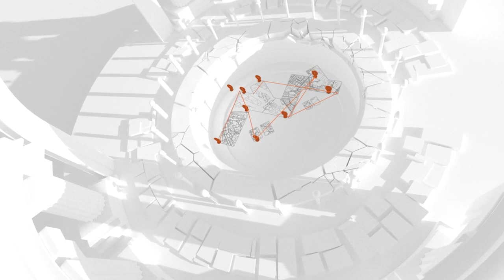Islamabad Golf City ll NOC |l Location |l Payment Plan Residential & Commercial |l Master Plan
✅Accessibility
Society is accessible from multiple major areas of Islamabad and Rawalpindi. Also, the society is surrounded by several established housing projects.

✅Following landmarks are located close to its location:

Thalian Interchange
New Islamabad International Airport
Kohat Road Rawalpindi
Srinagar Highway
Fatimah Jinnah University
Lahore Islamabad M-2 Motorway
Nearby Housing Societies
UpCountry Enclosures
Top City 1
ICHS Town
University Town
Capital Smart City
Mumtaz City

✅Islamabad Golf City NOC

It is a relatively new housing society and the NOC is not approved, but the approval is expected in near future. The reason to say this is that society is fully planned and organized. Moreover, the owners plan to launch the society after getting approval from Capital Development Authority.

No doubt, NOC is a must for every housing project but its absence does not mean a project is illegal or fraudulent. Obtaining NOC is a time-consuming process and authorities consider multiple factors to legalize a society.

✅Islamabad Golf City Features

24/7 dependable security Surveillance
Underground provision of Electricity
Availability of Water and Gas facility
Recreational Parks
Emergency service including state-of-the-art hospitals and healthcare centers
An international Standard Golf Course
Educational institutes including branches of leading schools and colleges
Shuttle Service for easy conveyance within the society
A Sports living community
Intelligent Waste Management
Food Markets and Restaurants
Shopping Areas